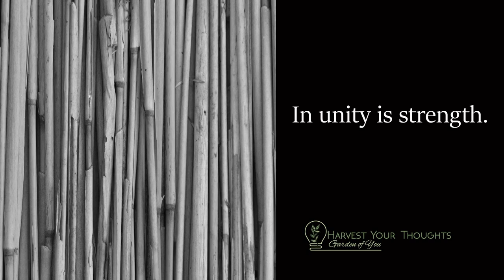Aesop- Value Motivation: The Bundle of Sticks Aesop's Fables